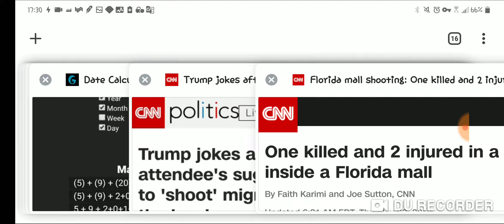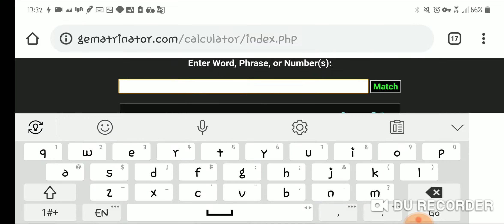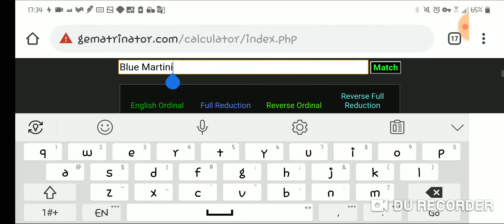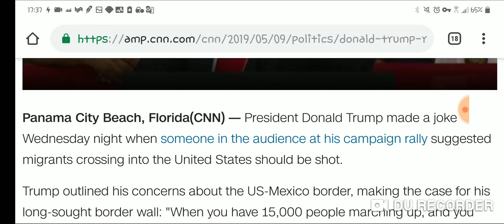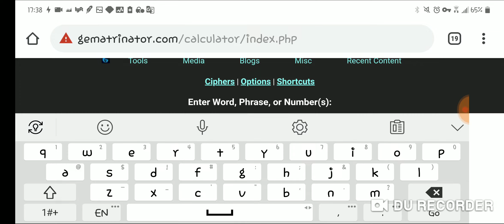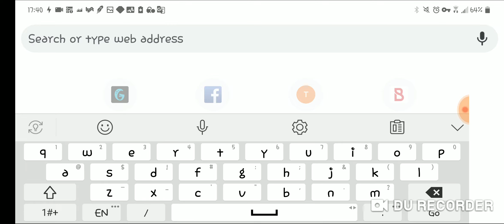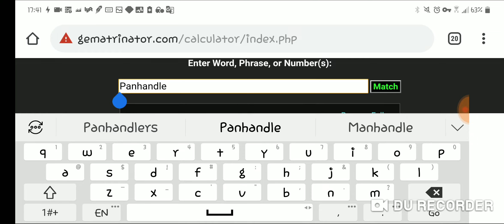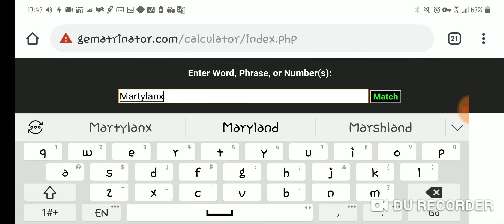Floridian Fake News | Shootings and Donald Trump | Learn How The State of Florida Crafts Propaganda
Look at how Florida puts out propaganda about shooting.